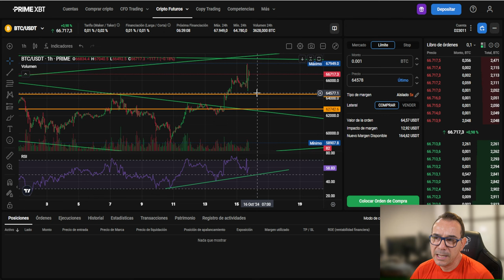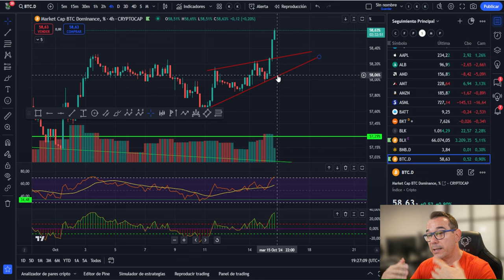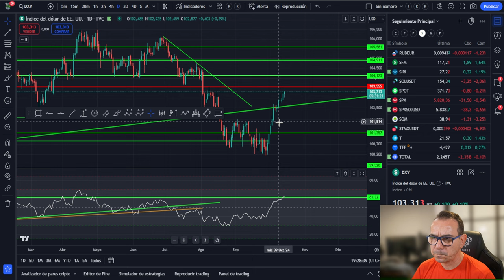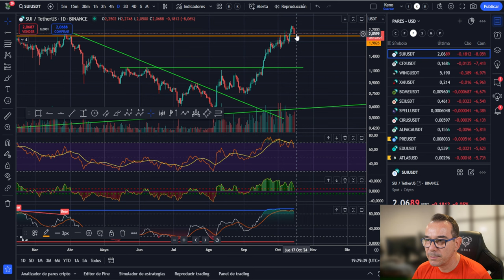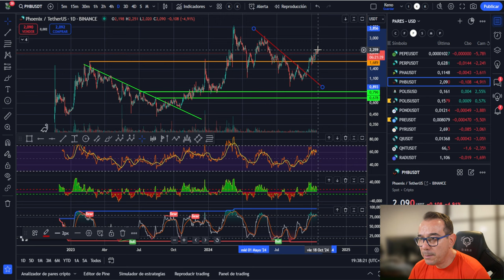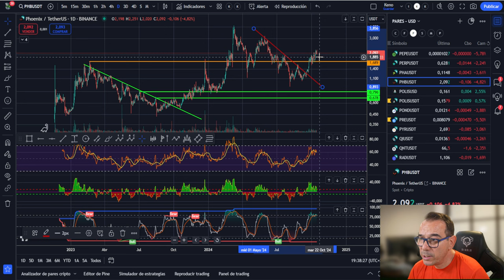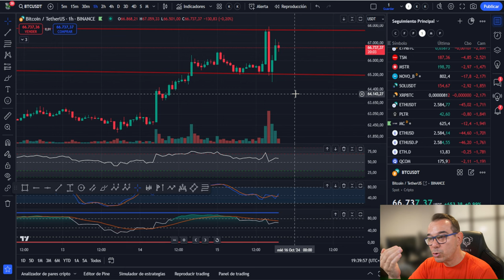💥💵 BITCOIN, EN ESTE MOMENTO COMENZARÁ EL BULL RUN DE ALTCOINS